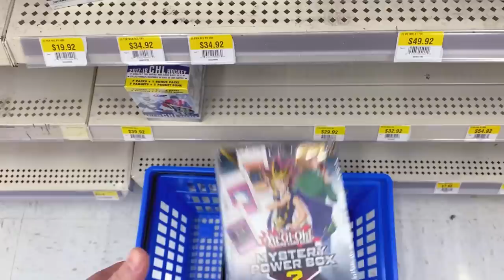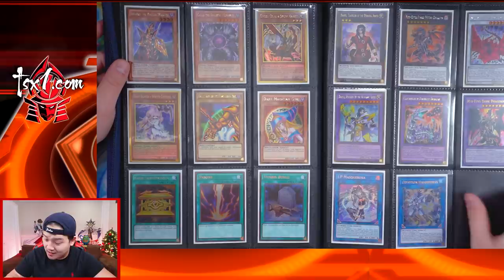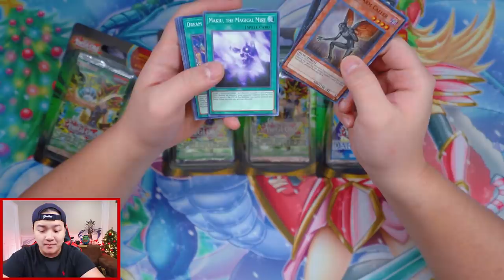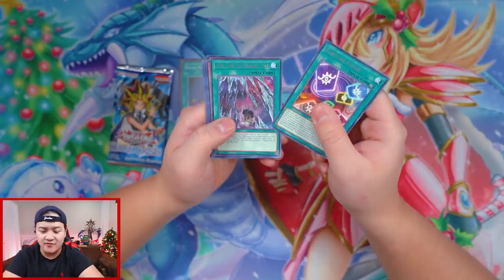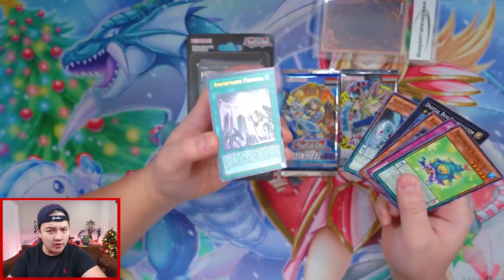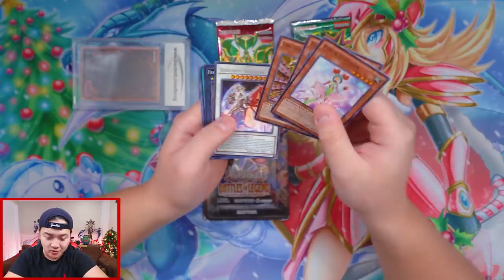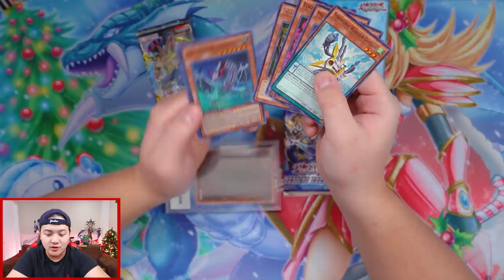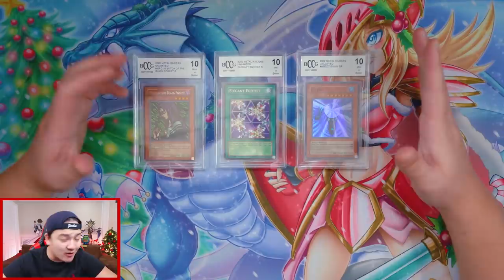WALMART "GRADED" YU-GI-OH! CARD SCAM!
► LAST DAY!

@ teamsamuraix1